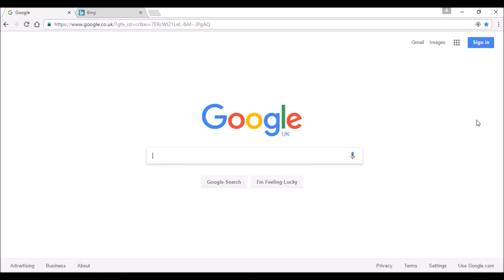How to Browse the internet faster? | Using Keyboard Shortcuts!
This video will show you how you can use your keyboard to browse the internet faster by using keyboard shortcuts.
You probably use the internet everyday, and spend a lot of your time on the web. In this video I will show you how you can speed up your browsing just by following the tricks I show you in the video.

सर्वश्रेष्ठ कुंजीपटल शॉर्टकट
Melhores atalhos de teclado
Beschte Kreditt Ofkierzungen
Beschte Kreditt Ofkierzungen
بہترین کی بورڈ شارٹ کٹس
最好的键盘快捷键
最好的鍵盤快捷鍵
Llwybrau byr bysellfwrdd gorau
Beste Tastenkombinationen